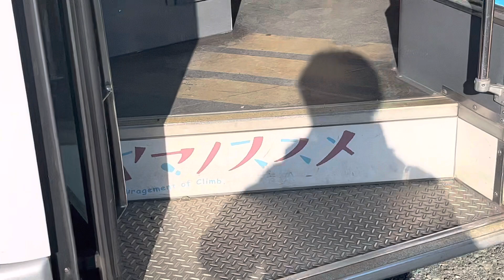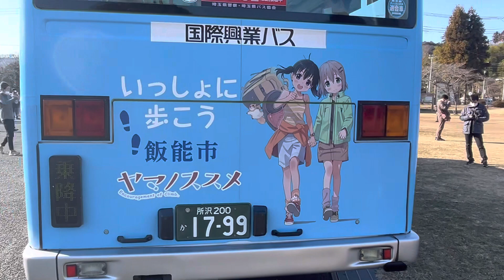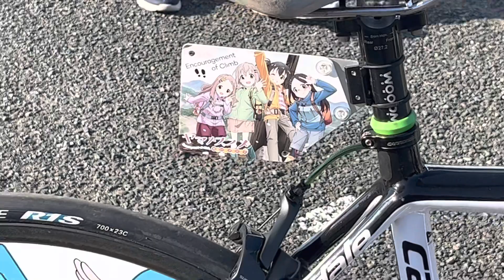【ヤマノススメ】ラッピングバス2号車・3号車の展示会（国際興業バス）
◻︎飯能市中央公園 駐車場にて撮影（2023/1/9）

　2023年1月9日（月）、飯能市・飯能アニメツーリズム実行委員会は、アニメ作品「ヤマノススメ」のラッピングバス（2号車・3号車）の引退を記念して、両車両の「さようなら展示会」が開催されました。
　最終運行は2号車（原作コミック版）が2023年1月8日（日）、3号車（テレビアニメ版）が2023年2月12日（日）です。（3:59~5:00「CANNONDALE」ロードバイク）

（※残念ながら、車内の方は大変混雑していた為、外側だけ撮影しております。）